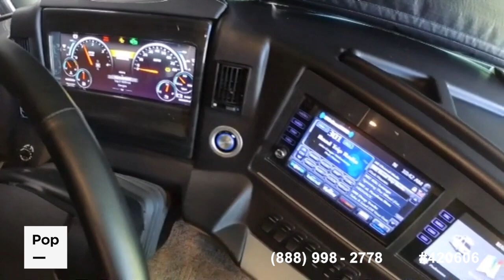Used 2018 New Aire 3343 for sale in Neenah, Wisconsin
Great condition New Aire 3343! One owner! Low mileage! Beautiful, immaculate interior loaded with upgrades! Ready to enjoy!

View more than 200 photos and VERY DETAILED information of this 2018 New Aire 3343 for sale at